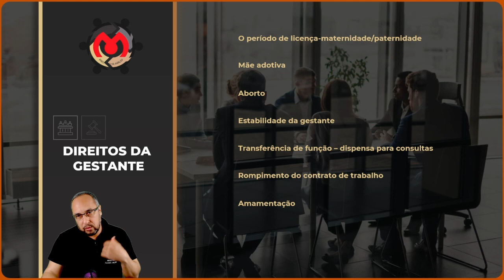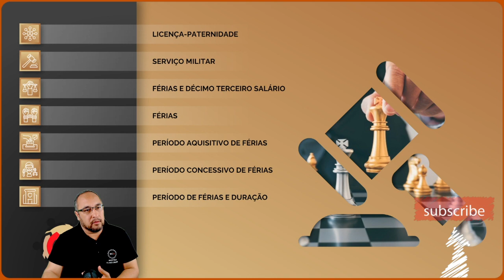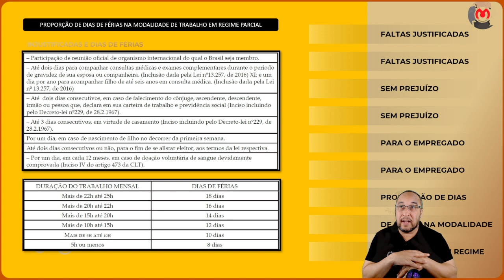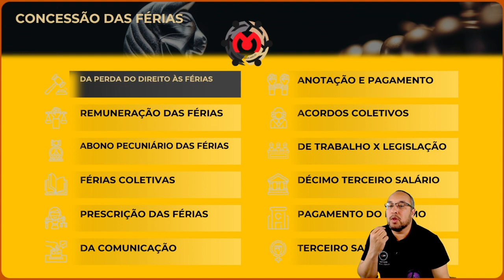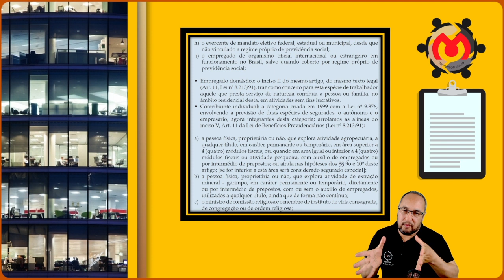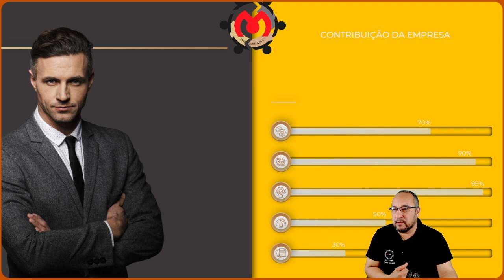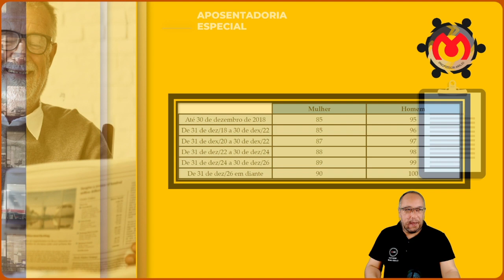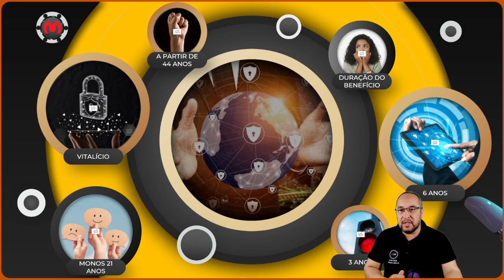Aula 3👉 Legislação Trabalhista e Previdenciária 👉 UNIASSELVI Ead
Aula👉 LEGISLAÇÃO TRABALHISTA E PREVIDENCIÁRIA / UNIDADE 3 / OUTRAS GARANTIAS PREVISTAS NA LEGISLAÇÃO TRABALHISTA E NA
LEGISLAÇÃO PREVIDENCIÁRIA

00:01:28 - TÓPICO 1 – OUTRAS GARANTIAS PREVISTAS NA LEGISLAÇÃO
TRABALHISTA

     A legislação trabalhista brasileira provisiona diversas garantias e direitos aos  trabalhadores /empregados. Estes representam a força de trabalho e movimentam a economia no território brasileiro. Entre as garantias reconhecidas e as que já descrevemos na Unidade 2, aborda-se um pouco dos direitos da gestante, a licença-paternidade, o serviço militar, férias e 13º salário.

    O Brasil foi o terceiro país no mundo a conceder férias remuneradas aos trabalhadores, ficando atrás apenas da Dinamarca (1821) e da França (1853). Contudo, as férias possuíam período de 15 dias (CASSAR, 2011). O período de férias é direito assegurado constitucionalmente, assim como o décimo terceiro salário. As férias e o 13º salário sofrem interferência em seus cálculos se houver faltas ou afastamentos durante seu período aquisitivo.

     Estão descritos no conteúdo deste tópico: os encargos, prazos e prescrição das férias e o que for aplicável ao 13º salário. Da mesma forma, ressalta-se a importância da Segurança e Medicina do Trabalho (SESMT), da Comissão Interna de Prevenção de Acidentes de Trabalho (CIPA), do Programa de Alimentação do Trabalhador (PAT), tecendo igualmente considerações sobre o direito à greve.

00:32:20 -TÓPICO 2 – CONCEITOS E SUJEITOS DA PREVIDÊNCIA SOCIAL

     A Seguridade Social é tema com previsão constitucional, constando no Art. 194 da CRFB/1988. Este compreende um conjunto integrado de ações de iniciativa dos poderes públicos e da sociedade, destinadas a assegurar os direitos relativos à saúde, à previdência e à assistência social. Em outras palavras, a Previdência Social traz benefícios para os segurados, ou seja, aqueles que contribuem. É um assunto distinto da Assistência Social, concedida aos cidadãos em vulnerabilidade social, e da saúde, que é direito de todos e dever do Estado.

     Há muita discussão por parte da população economicamente ativa e trabalhadora sobre o fato de pagar a Previdência Social de forma obrigatória, por meio do desconto no holerite/folha de pagamento. Muitos alegam não obter acesso aos serviços de saúde, ou pelo menos como desejariam, e por isso tal cobrança “seria indevida”. No entanto, tem-se que esclarecer que o Instituto Nacional do Seguro Social (Previdência Social) não tem ligação exclusiva com a Saúde.

01:20:00 - TÓPICO 3 – BENEFÍCIOS PREVIDENCIÁRIOS

     Os benefícios previdenciários são direcionados apenas aos segurados obrigatórios ou facultativos da Previdência Social. Em outras palavras, para se ter direito a esses benefícios é preciso ter contribuído por um tempo mínimo exigido legalmente, o qual é chamado período de carência.

     O segurado especial é o único que ainda não paga efetivamente à previdência. Isto acontece em virtude de lhe propiciar a permanência na sua atividade rural e nas suas terras, sendo amparado pelos benefícios. Há situações em que o mesmo até recolhe um valor, que é pequeno, sobre a nota do produtor. Neste sentido, podemos analisar o Art. 26 do Regulamento da Previdência Social (Decreto nº 3.048/99) e seu parágrafo 1º, que estabelece:

Veja também

Seja bem-vindo(a) ao canal MaestrosClasesOnline!

Com vídeos semanais, o canal é apresentado por Arilio Silva Junior e tem como objetivo compartilhar de uma forma simples e direta um rico conteúdo para alavancar sua carreira profissional. Queremos inspirar essas pessoas para que consigam produzir mais, e consigam melhorar a suas performances, crescerem na carreira e levarem suas mensagens adiante.